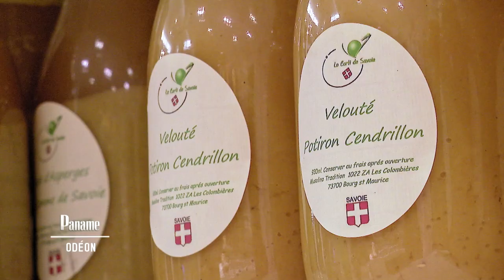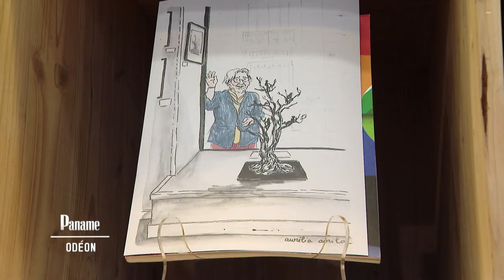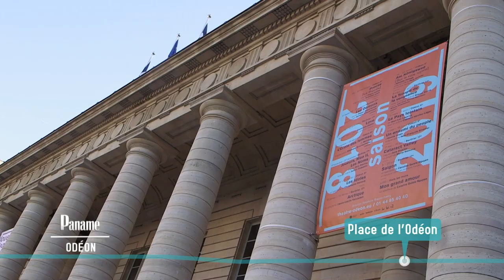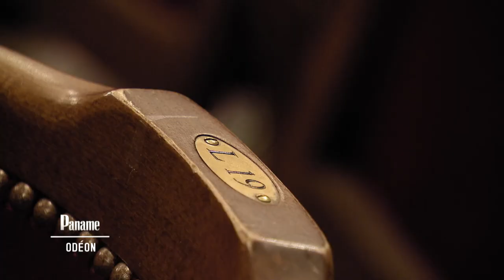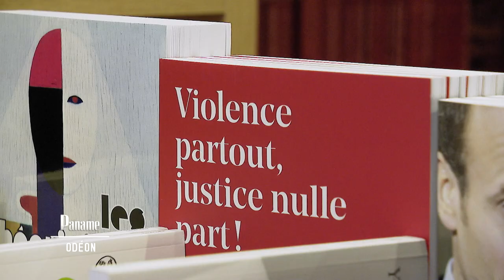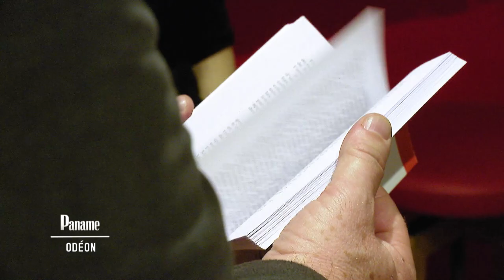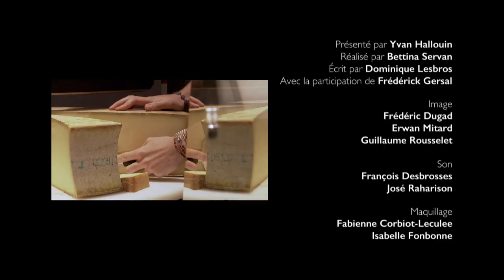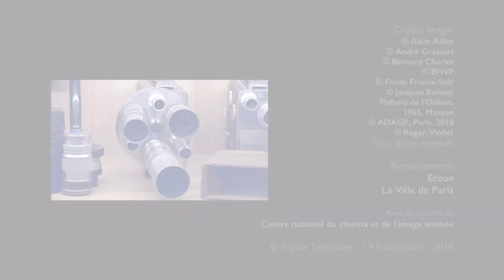Paname, autour de la rue de l'Odéon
Pour cette nouvelle balade autour de l’Odéon, Yvan va encore vous faire découvrir de vrais passionnés. Sébastien et sa collection unique de caméra. Jean-Jacques et ses savoureuses histoires de bistouri. Myriam qui en cinq minute vous imprime un livre.

Frédérick, fidèle compère, en grande forme sur scène. Et Patrick, un irlandais tellement parisien qu’il habille politiques et écrivains. Mais en incorrigible gourmand, Yvan va d’abord retrouver Alice, une vraie savoyarde élevée dès le biberon au Beaufort, elle tient la Coop, un lieu unique à Paris.

Patrick Hollington, c’est la vraie figure du coin. Il a investi la rue Racine, et de Mitterrand à Milan Kundera, tous sont passés par là. Le gilet 20 poches, vous connaissez ?

Yvan file ensuite rejoindre une autre gravure de mode, Frédérick Gersal bien sûr ! Direction la place de l’Odéon, une belle place en demi-lune, siège du fameux théâtre.

L’Odéon, c’est aussi le coin des éditeurs et des librairies. Yvan va vous emmenez dans l’une d’elle, assez surprenante : la libraire des PUF. On y imprime devant vous, un livre en cinq minutes chrono.

Un peu plus bas, vers le boulevard Saint-Germain, l’université Paris-Descartes abrite le musée de l’histoire de la médecine. Alors n’hésitez pas à pénétrer dans ce hall, à franchir le grand escalier pour découvrir d’incroyables outils chirurgicaux de la Grèce antique jusqu’au XIXème siècle. De petits outils pour de grandes histoires surtout avec un guide haut en couleur : Jean-Jacques

Pour finir en beauté. Yvan à rendez-vous avez Sébastien chez Antiq-Photo. Ici tout fonctionne, la magie peut opérer.